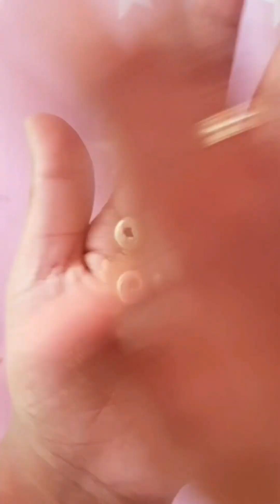DIY Mouldit Clay Jewellery ideas | Handmade jewellery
How to make mouldit clay jewellery at home | Handmade jewellery